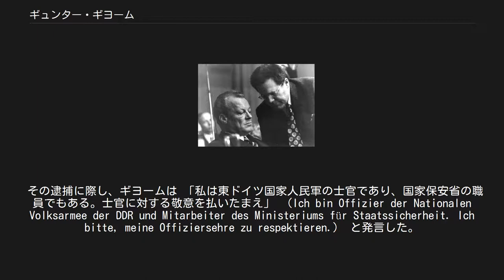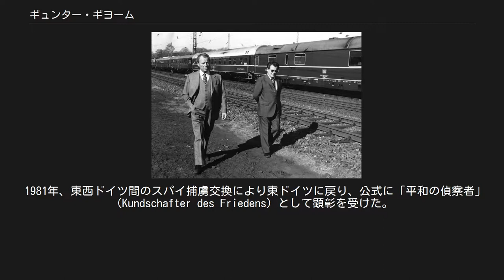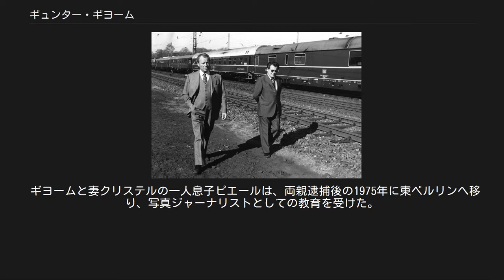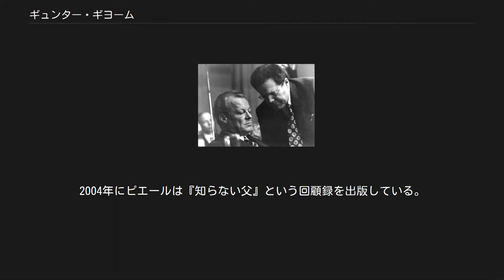ギュンター・ギヨーム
ギヨーム（右）とブラント首相（1974年4月18日） ギヨームとブラント首相、1972年-1974年 ギュンター・ギヨーム（Günter Guillaume、ただし死去時の姓はブレール（Bröhl）、 1927年2月1日 - 1995年4月10日）は、ドイツ民主共和国（東ドイツ）の軍人、スパイ。
西ドイツ首相ヴィリー・ブラントの秘書になりすまして諜報活動に従事、ドイツ史上最も成功したスパイと言われる。
1974年、その発覚によりブラント首相が辞任に追い込まれ、「ギヨーム事件」と呼ばれる。
 音楽家の息子としてベルリンに生まれる。
第二次世界大戦末期にドイツ空軍の対空砲助手を務める。
歴史家のゲッツ・アリーの最新の研究によれば、ギヨームは1944年にナチス党に入党していたという。
終戦後ベルリンに戻り、写真家として働く。
 1950年、東ベルリンで「人民と世界」社の編集員となる。
この年から1956年まで、ギヨームはドイツ民主共和国（東ドイツ）の国家保安省（シュタージ）にスカウトされ、西ドイツに潜入するための訓練を受けていた。
1951年、同じくシュタージの工作員教育を受けていた秘書のクリステル・ボームと結婚した。
2人は1男をもうけている。
 1952年、ドイツ社会主義統一党（SED）に入党する。
1956年、シュタージの指令を受け、身分を隠して亡命を装い西ドイツに移住し、フランクフルトに住んで喫茶店を経営する。
 1957年、ドイツ社会民主党（SPD）に入党する。
クリステルは同党ヘッセン州南部地区事務所の秘書となった。
1964年から党の指導員として政治活動に従事する。
フランクフルト地区の党事務局長となり、1968年からはフランクフルト市議会SPD議員団の事務局長となる。
同年、市議会議員に当選する。
翌年のドイツ連邦議会選挙に際しては、地元選挙区のSPD候補であるゲオルク・レーバー連邦交通相の選挙戦に従事、高い得票を得て、組織運営の才を発揮した。
 レーバーの推薦でギヨームは連邦首相府の経済・財政・社会政策担当秘書となり、ヴィリー・ブラント首相の信頼を勝ち取った。
1972年、その勤勉さと事務能力を買われてブラントの個人秘書になる。
こうして彼は、西ドイツ首相の極秘文書や内輪の会議の内容、さらには私生活までを知りうる立場となった。
 1973年の年初に、当時内務省公安局が15年前から傍受し解明した無線通信がギョームに関わっていることを突き止め、ギヨーム夫妻は東ドイツ国家保安省が潜入させていたスパイであるとの確証を持った。
しかし、公安局長から憲法擁護庁長官に就任したギュンター・ノラウは5月29日に当時のゲンシャー内相に伝えたが証拠となるものがなく逮捕の決め手がなかったので、なおしばらく様子を見ることとして公安局の監視下に置かれた。
 ギヨームが監視下に置かれたことは、翌日ブラントにゲンシャー内相から伝えられたが、ブラントは深刻には受け止めなかった。
なぜなら東ドイツから難民として西ドイツへ移ってきた人々に対しては、「しばしば浮上する疑いの要素」であることをブラントも理解しており、無視することにしたからであった。
 そしてほぼ1年が過ぎた1974年3月初めにこの関係資料が連邦検察官に渡り捜査を続けている中で、4月24日にボンの自宅を捜査官が訪れてギヨームと妻クリステルは逮捕された。
 その逮捕に際し、ギヨームは 「私は東ドイツ国家人民軍の士官であり、国家保安省の職員でもある。士官に対する敬意を払いたまえ」 （Ich bin Offizier der Nationalen Volksarmee der DDR und Mitarbeiter des Ministeriums für Staatssicherheit. Ich bitte, meine Offiziersehre zu respektieren.） と発言した。
 この事件は彼の姓をとって「ギヨーム事件」と呼ばれるようになり、西ドイツの内政に深刻な事態をもたらした。
5月7日、ブラント首相は辞任した。
6月6日、野党の動議により、連邦議会に事件の全容解明のため調査特別委員会が設置された。
この委員会により、西ドイツ治安機関の監視体制が脆弱であることが明らかにされた。
1975年12月、ギ...